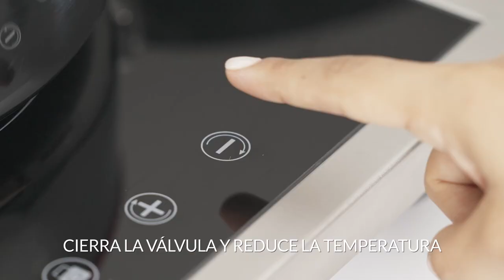Cremoso de Brócoli, Queso y Papa